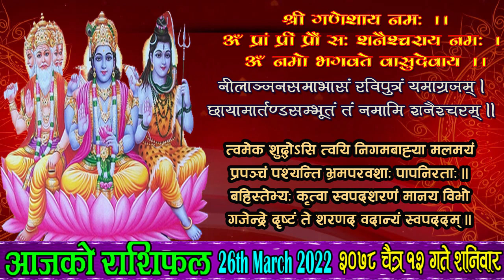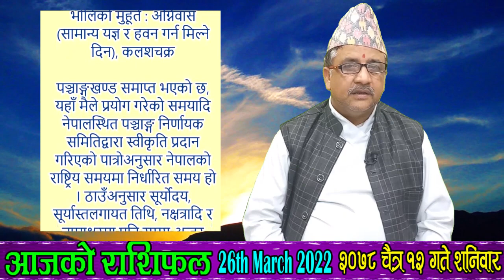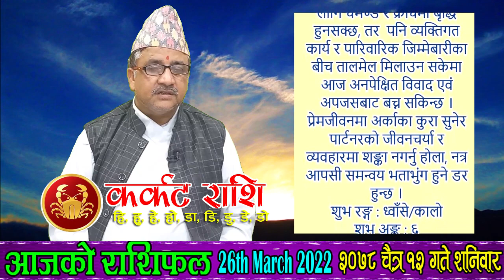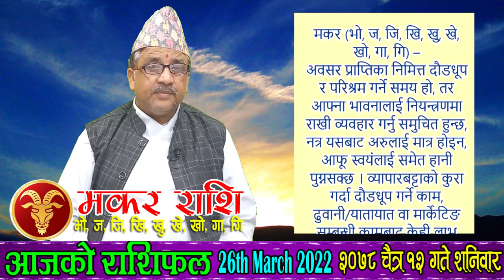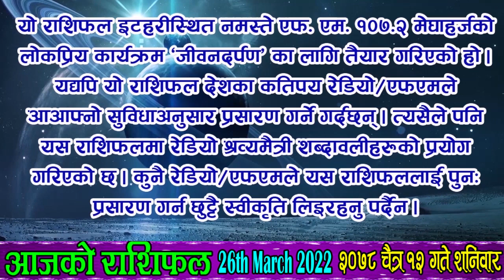AajaKo Rashifal | २०७८ चैत्र १२ गते शनिवार | MAR 26 | Nepali Horoscope | 2078 Chait 12 | आजको राशिफल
आजको राशिफल
शनिवार, चैत्र १२, २०७८
२६ मार्च सन् २०२२
नेपाल संवत् ११४२
Today's Rashifal
March 26 2022
Horoscope Prediction

चैत्र १२ गते शनिवारको राशिफल
चैत्र कृष्ण (चिल्लागा) नवमी, पूर्वाषाढा नक्षत्र, धनु राशिको चन्द्रमा, परिघ योग, तैतिल र गर करण, राक्षस नामक संवत्सर, सूर्य उत्तरायण, वसन्त ऋतु
भोलि : गुरु बृहस्पतिको बालत्व दोष समाप्ति (बिहान ०६:०२ बजे) – भोलिदेखि काम्यकर्म र यज्ञयागादि गर्न मिल्ने
भोलिको मूहुर्त : अग्निवास (सामान्य यज्ञ र हवन गर्न मिल्ने दिन), कलशचक्र

आनन्दादि योग : मात्तङ्ग, चन्द्रवर्ण : पहेंलो (बेलुका ०९:१५ बजेसम्म), त्यसपछि कालो, चन्द्रदिशा : पूर्व (बेलुका ०९:१५ बजेसम्म), त्यसपछि दक्षिण, योगिनीदिशा : पूर्व (बेलुका ०८:४३ बजेसम्म) त्यसपछि उत्तर, वारशूल : पूर्व,
कालराहु चक्रमा कालको दिशा : पूर्व र पाशको दिशा : पश्चिम,

काल वारवेला : बिहान ०६:०४ देखि ०७:३६ सम्म, साँझ ०४:४५ देखि ०७:४५ सम्म र भोलि बिहान ०४:३६ देखि सूर्योदयसम्म
शुभ वारवेला : बिहान ०७:३६ देखि ०९:०७ सम्म र राती १०:४२ देखि १२:११ सम्म
रोग वारवेला : बिहान ०९:०७ देखि १०:३९ सम्म र भोलि बिहान ०३:०७ देखि ०४:३६ सम्म
उद्वेग वारवेला : दिउँसो १०:३९ देखि १२:११ सम्म र राती ०९:१४ देखि १०:४२ सम्म

चन्द्रको होरा : दिउँसो १२:११ देखि ०१:१२ सम्म, साँझ ०७:१६ देखि ०८:१५ सम्म, मध्यरात्रीपछि ०२:०८ देखि ०३:०७ सम्म
बुधको होरा : दिउँसो ११:०९ देखि १२:११ सम्म, साँझ ०६:१७ देखि ०७:१६ सम्म, मध्यरात्रीपछि ०१:०९ देखि ०२:०८ सम्म
शुक्रको होरा : दिउँसो १०:०८ देखि ११:०९ सम्म, साँझ ०५:१६ देखि ०६:१७ सम्म, राती १२:११ देखि ०१:०९ सम्म
शनिको होरा : बिहान ०६:०४ देखि ०७:०५ सम्म, दिउँसो ०१:१२ देखि ०२:१३ सम्म, बेलुका ०८:१५ देखि ०९:१४ सम्म, भोलि बिहान ०३:०७ देखि ०४:०६ सम्म

आज यात्राका लागि पुरुषको नेतृत्वमा सुरुमा पूर्व र उत्तर दिशाको तथा बेलुका ०९:१५ बजेपछि पूर्व र दक्षिण दिशाको यात्रा शुभ देखिन्छ, त्यस्तै महिलाको नेतृत्वमा उत्तर र पश्चिम दिशाको यात्रा शुभ हुन्छ । तर बाध्यतावश अन्य दिशामा समेत यात्रा गर्नुपर्ने भएमा पानी खाएर यात्रा सुरु गरेमा शुभफल प्राप्त हुने विश्वास गरिन्छ ।

द्रष्टव्य : राजकाज र प्रशासनिक काममा सूर्य, मुद्दामामिला र तर्क/बहसमा मङ्गल, बौद्धिक कार्य र ज्ञानप्राप्तिमा बुध, विवाहसम्बद्ध काममा बृहस्पति, वैदेशिक प्रयोजनमा शुक्र तथा द्रव्यप्रयोग वा लगानीमा शनिको होरा महत्त्वपूर्ण मानिन्छ, जबकि चन्द्रमाको होराबल हरेक कामका लागि उपयोगी हुन्छ । काल र पाशमध्ये काल दाहिने परेमा र पाश देब्रे परेमा शुभ मानिन्छ । जुवाजन्य काम अर्थात् रिस्की काम, मुद्दामामिला, तर्क वा बहस, लामो दूरीको यात्रा आदिमा योगिनीको दिशा सामुन्ने (अगाडि) पर्नु हुँदैन । त्यस्तै लामो दूरीको यात्रा, मुद्दामामिला, क्षौर (दाह्रीकपाल खौरने), विवाह, गृहप्रवेश (नयाँ घरको साइत) आदिमा आफ्नो राशिमा चन्द्रमा भएको वेला गर्नु हुँदैन ।

तलको समयमा क्लिक् गरेमा सम्बद्ध राशिफल वा विवरणमा पुग्न सक्नुहुन्छ -
पञ्चाङ्ग 06:29
बच्चाको नाम 07:55
शुभसाइत 09:02
मेष 11:23
बृष 13:18
मिथुन 15:03
कर्कट 16:53
सिंह 18:48
कन्या 20:48
तुला 22:41
बृश्चिक 24:34
धनु 26:29
मकर 28:26
कुम्भ 30:28
मीन 32:26
मौसम 35:07